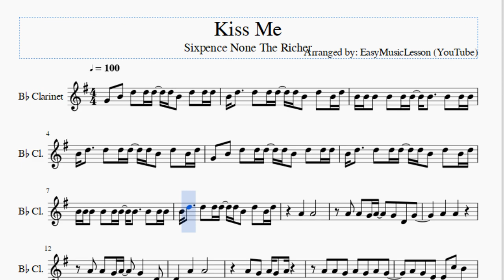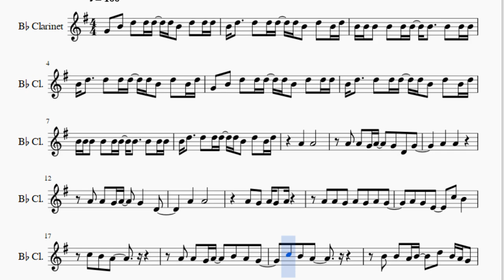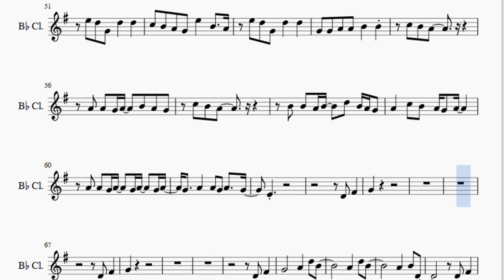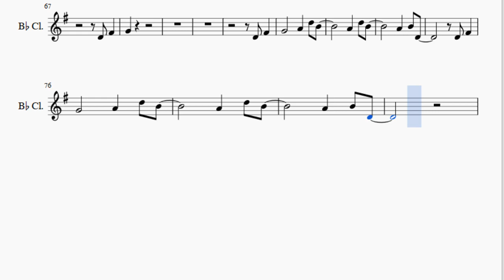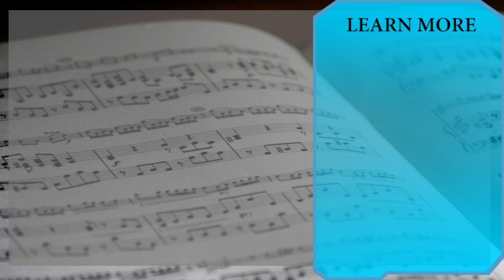Clarinet Sheet Music: How to play Kiss Me by Sixpence None The Richer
Here is a sheet music/tab video on the song Kiss Me by Sixpence None The Richer on the clarinet. A clarinet sheet music arrangement which is transposed to notes that are easily played by clarinet, for the song Kiss Me by Sixpence None The Richer.

EasyMusicLesson teaches you to play the your favorite instrument, through well-arranged sheet music so that you too can learn how to play Kiss Me by Sixpence None The Richer on the clarinet as fast as you can. A clarinet sheet music with backing tracks to help your play the song better.